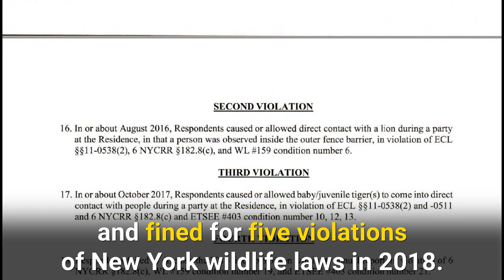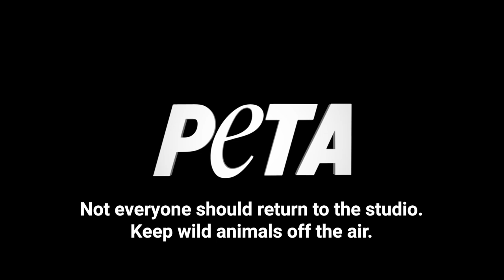Here's What's Wrong With Putting Animals on Talk Shows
These animals look terrified—and they should be. Notorious animal supplier Grant Kemmerer forces wild animals onto talk shows—the opposite of their natural environment—where they’re often manhandled by strangers in a chaotic TV studio.

Animals used for film or TV are typically separated from their mothers as babies and kept in extreme confinement when audiences aren't watching.

This is NOT entertainment. This is exploitation. And it must be stopped.